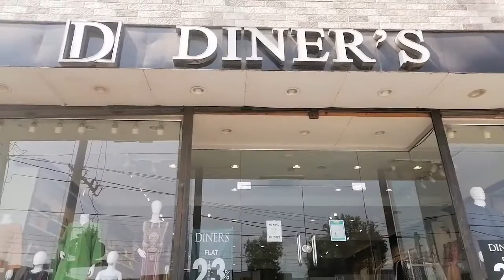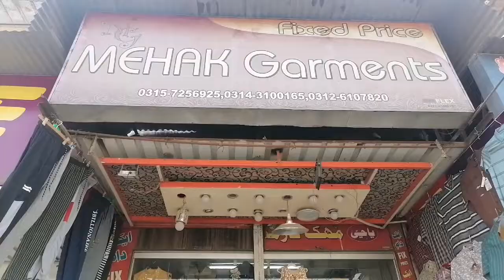Eid shopping 2022 | vlog 14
In this video i have done eid shopping and also visited a dairy from where fun started when cows started mooing.